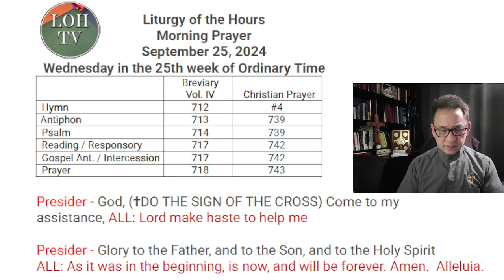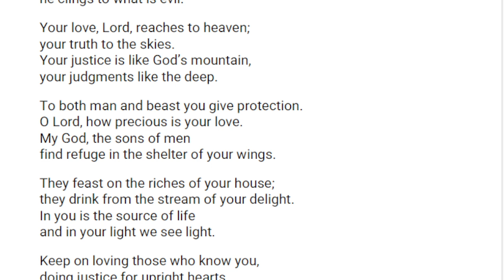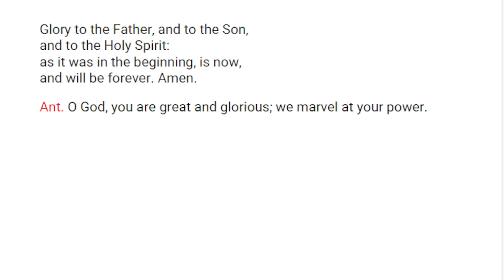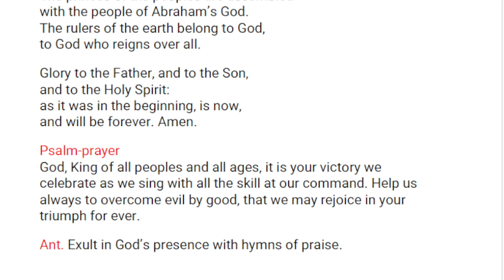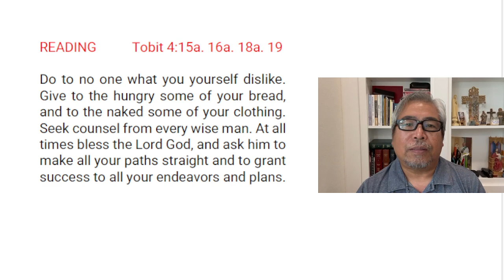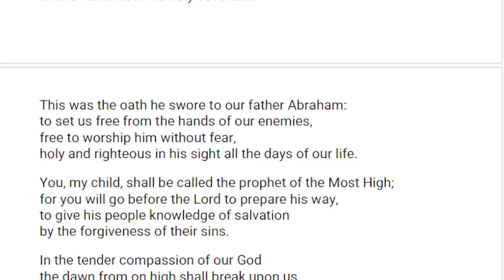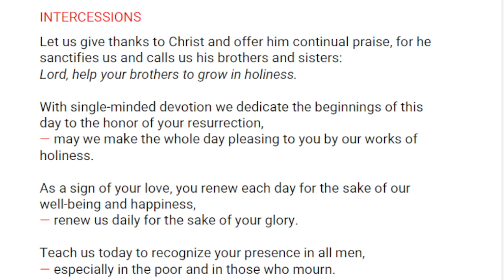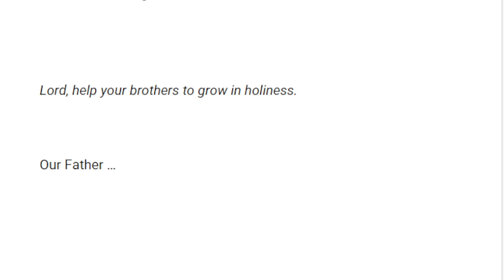Liturgy of the Hours Morning Prayer September 25, 2024